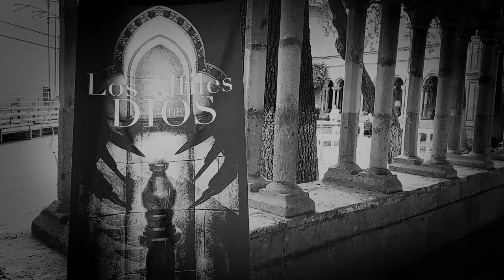"Los Alfiles de Dios" Enrique Escalante | Presentación de libro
Los Alfiles de Dios ya está disponible en distintas librerías como Porrúa, Gandhi, Gonvill Librería y en diferentes países como España, Colombia, Argentina, Uruguay, Paraguay, Perú y Guatemala.